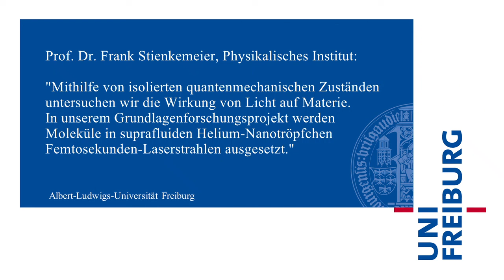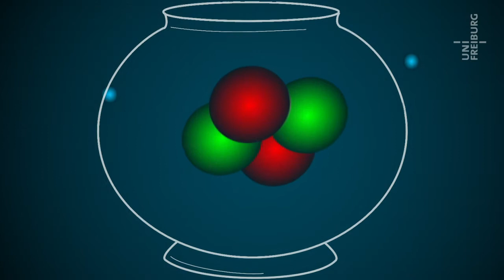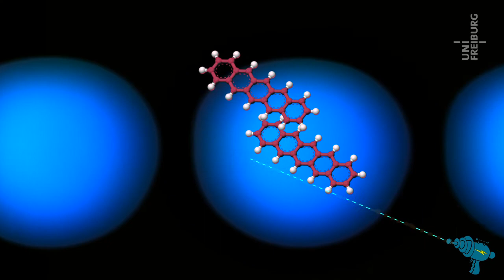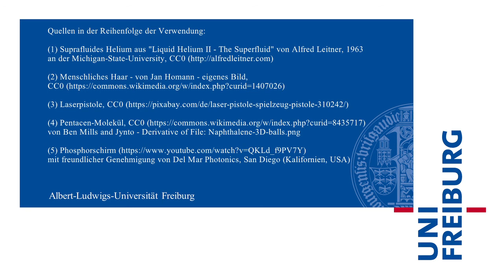Frank Stienkemeier - Licht und Materie-Forschung - Uni Freiburg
Im Physikalischen Institut der Universität Freiburg untersucht eine Forschergruppe, wie Licht die Materie beeinflusst. Dabei werden einzelne Moleküle in Helium-Nanotröpfchen sogenannten Femto-Sekunden-Laserstrahlen ausgesetzt.